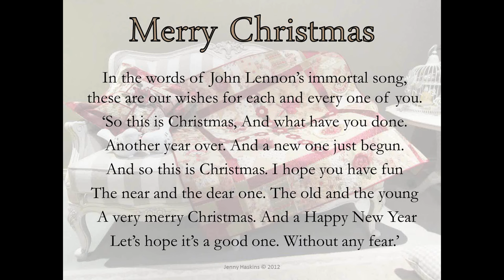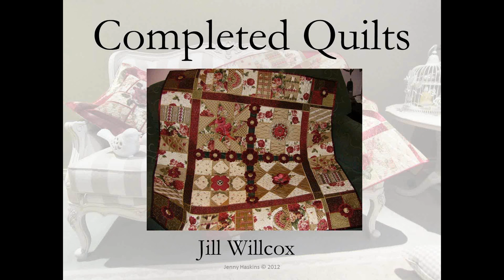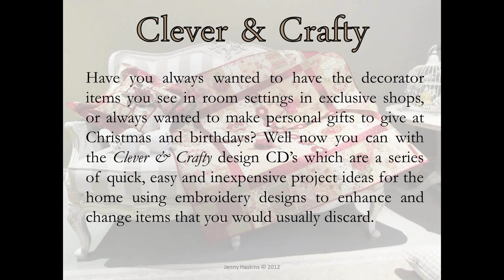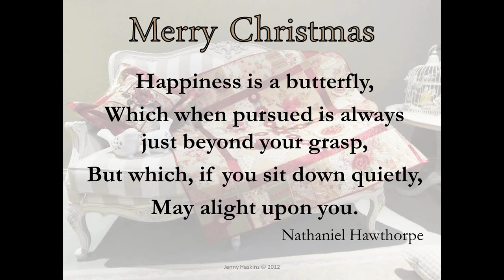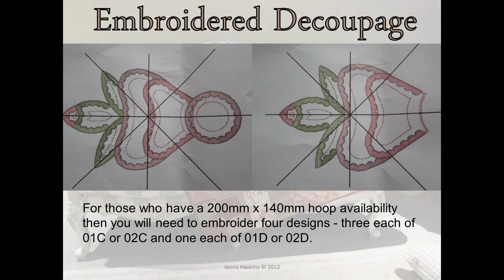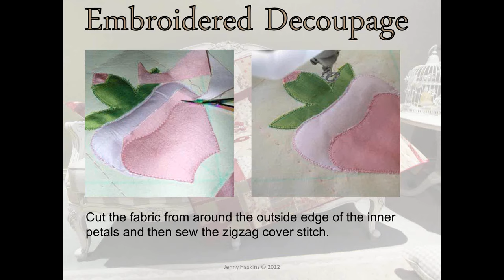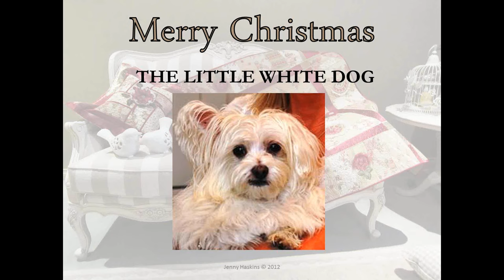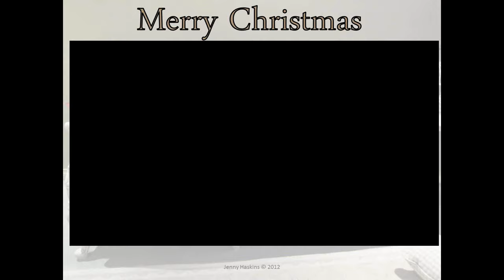Merry Christmas from Jenny Haskins Webinar.wmv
Merry Christmas from Jenny and the team at Jenny Haskins Designs. Come and join Jenny as she wishes everyone a Merry Christmas and shares with you some great ideas and inspiration for the festive season